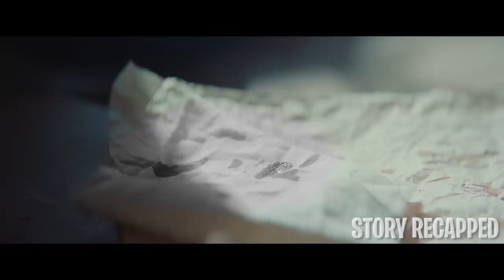This Ritual Made A Human In Love & Obsessed W/ Them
Unwilling to let her partner's cheating destroy her family, a scorned woman casts a spell to make him loyal to her again. The seemingly harmless spell becomes the answer to her prayers as the man she loves pours his attention on her again. However, with their love not being real, what starts as a happy romance becomes an obsession, and not even death can do them apart.